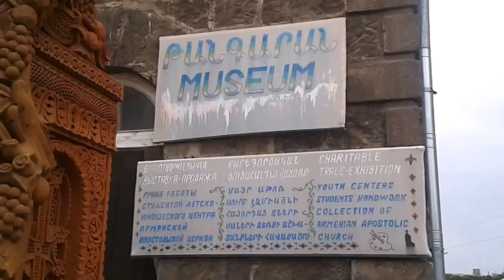ARMENIA na AUTO-TURYSTYKA.PL IV